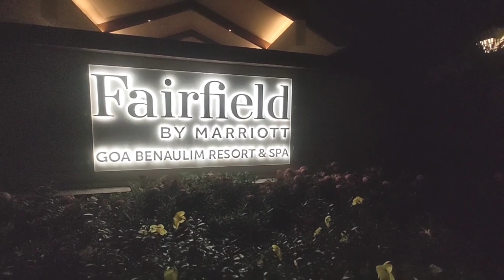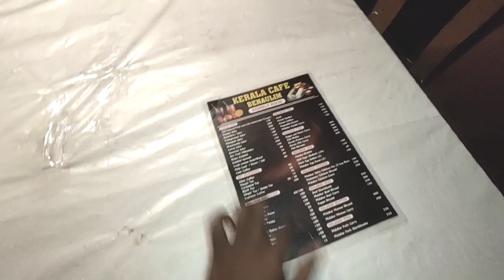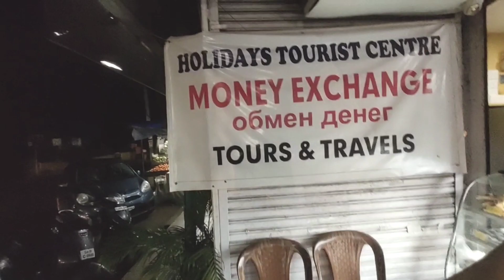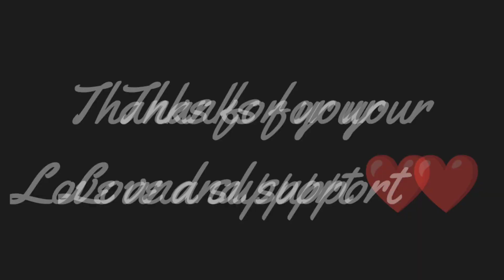NINE YEAR OF OUR FRIENDSHIP | Aatma & Seenu | Goa Vlog | Daily Vlog | SeenuBhaiVlogs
If You Like my videos
Then Like